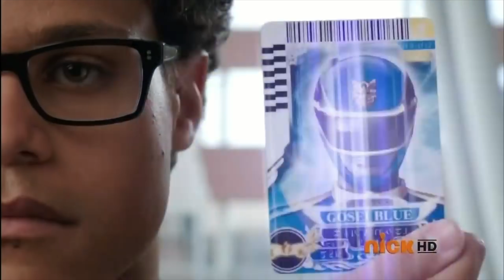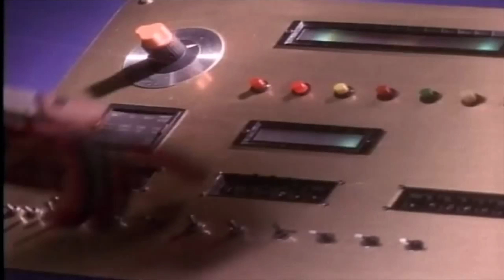What happened to Power Rangers?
Power Rangers fan and YouTuber Aaron Waller dissects what has happened and changed with the franchise over its 25 year run.

All Power Rangers images and video belong to Saban Entertainment.